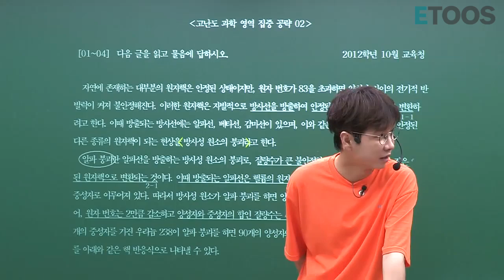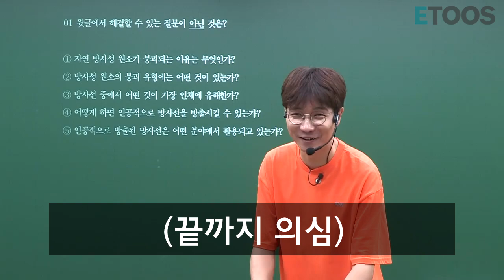[이투스]국어_신영균쌤_이 둘은 커플일까 아닐까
선생님 시간에 지각한

두 남학생과 여학생!!

과연 이 둘은 커플일까요//

이 두 학생의 모습에서 과거 선생님 제자들의 이야기가 생각나신 규니 쌤!!

영상에서 그 이야기 함께 들어봐요~!